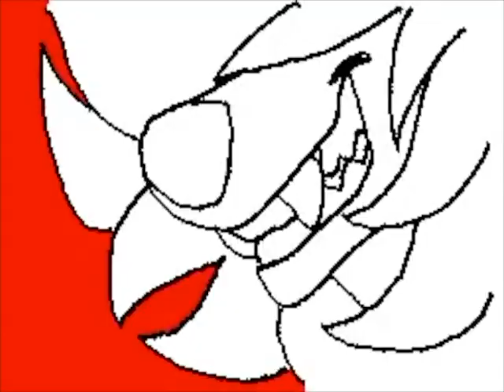broken MV Flipnote by cheesepuff / Sudomemo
Creator: cheesepuff

WARNING!
Watching Flipnotes can be flashy and gives you seizure, PLEASE STOP WATCHING if you suddenly feel sick!

I DO NOT OWN THIS FLIPNOTE AND I DO NOT CLAIM THIS FLIPNOTE TO BE MINE. ALL CREDITS ARE MUST TO THE ORIGINAL! THANK YOU!